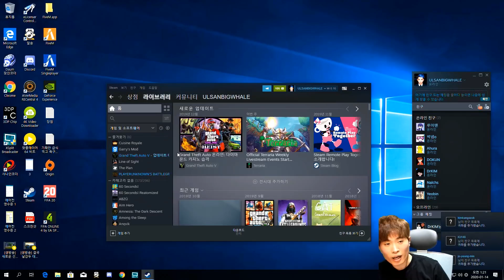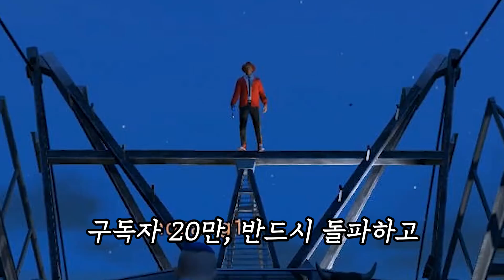락스타의 아들이 돌아왔습니다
편집 김주관

BGM

1.
Track : a Little Clown at Champs-Elysees

2.

3.